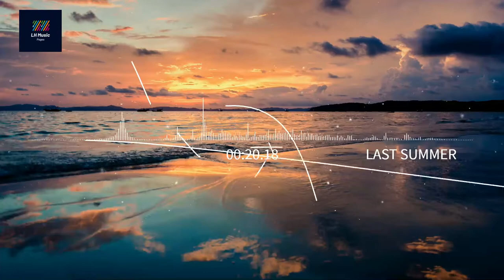Tropical House Music Background by Ikson (No Copyright Music) - Last Summer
[Copy / Paste]